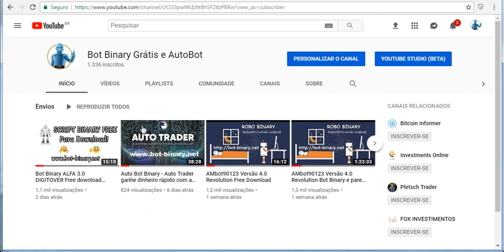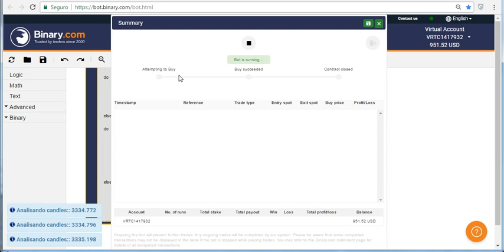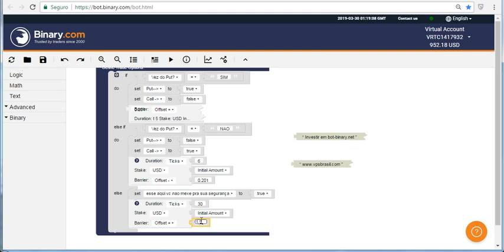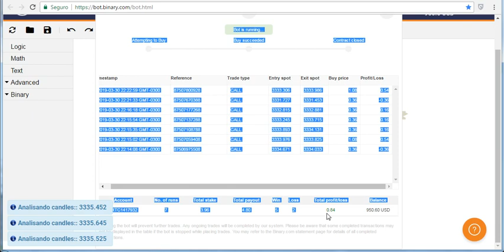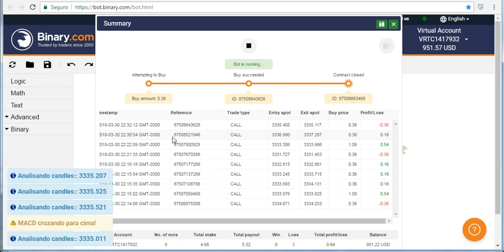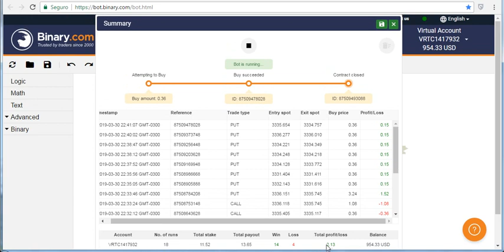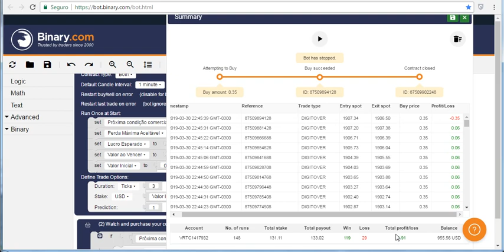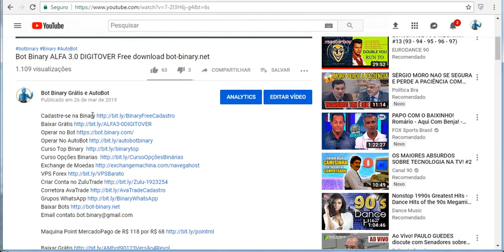Bot Binary ALFA 3.0 e AMbot90123 Versão 4.0 Revolution Lucrando $2 todo dia em 2019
Quer investir em Forex a partir de R$10 e dobrar em 200 dias?
Faça o seu dinheiro render de 1% a 3% ao dia

Esse auto bot foi criado para facilitar a vida dos traders para ganhar dinheiro em opções binárias

Método da Binary.com para AUTOMATIZAR suas Negociações
“Descubra como Operar na Corretora Binary.com, Ganhando de 1% a 3% ao Dia de Forma Automática!”

Clique no link abaixo e compre maquininha point mercadopago  de 118,00 por apenas 68,80, não é pegadinha e tudo verdade

Novos Videos do Canal

robot binary gratis
script binary free
robot bot binary
bot para binary
bot binary net
bot binary gratis
bot binary net
robot script binary download
binary bot forex
binary bot xml
robot binary gratis
robot bot binary
bot binary net
script binary gratis
robot binary download
script binary free
AutoBot Binary